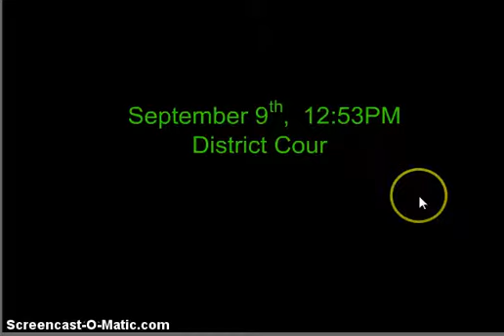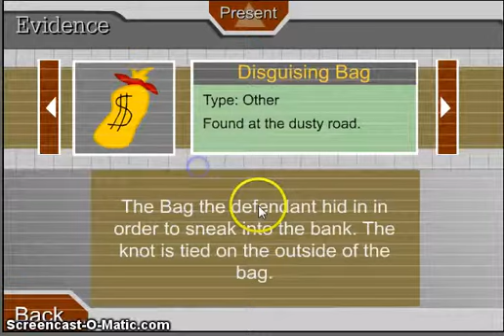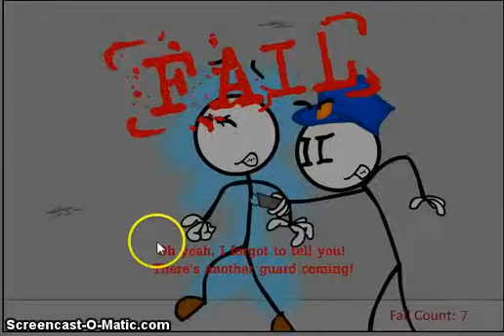henry stickman part 1 escape the prison